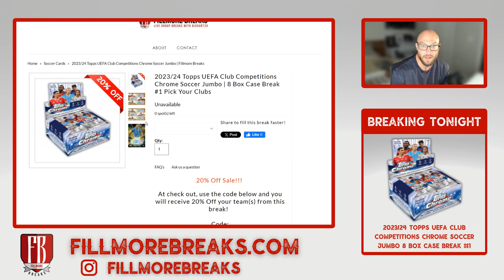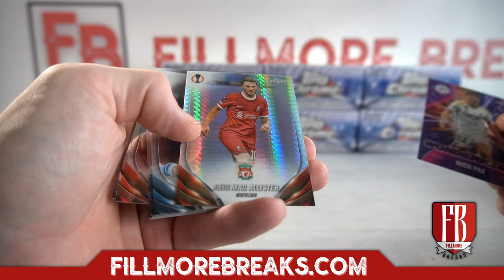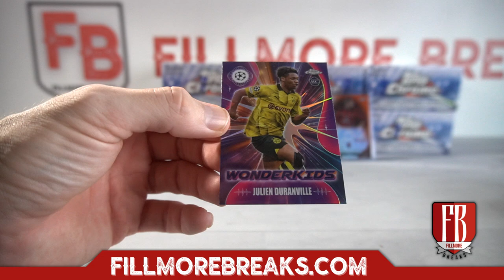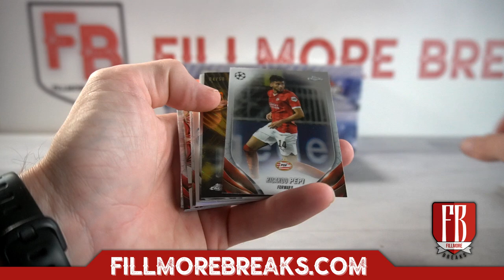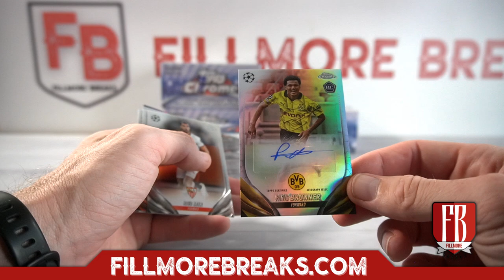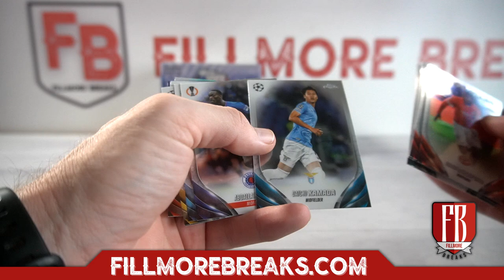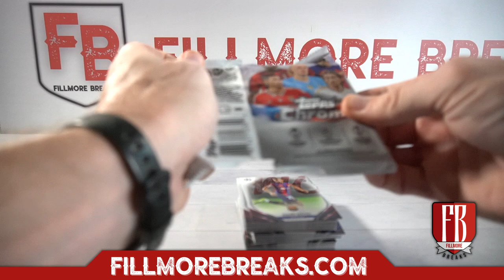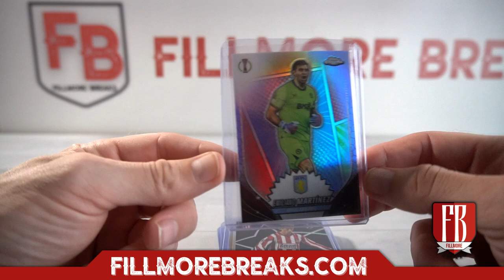202324 Topps UEFA Club Competitions Chrome Soccer Jumbo | 8 Box Case Break #1 Pick Your Clubs